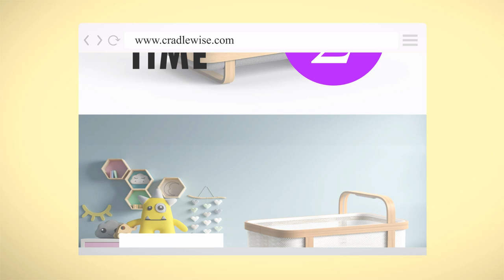Cradlewise - World's Smartest Crib | Promo 2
Cradlewise is a smart crib for babies from 0 to 2 years of age that provides uninterrupted quality sleep. It has a built-in baby monitor that learns from the baby's sleep schedule, spots the first signs of wakeup and starts bouncing along with soothing music - just like a mom! How does Cradlewise help your baby sleep better ? Responsive Soothing: Learns from baby’s sleep patterns, spots first signs of wake-up and bounces the baby back to sleep. 24 month sleep companion: Bassinet, Rocker, Monitor and Crib - a complete sleep solution from newborn to toddler. Sleep Analytics : Track your baby’s sleep and get sleep insights to help your baby sleep better. Baby monitoring Built-In: Monitor your baby through a live video stream on your phone - anywhere, anytime.

Head Office : 479 Jessie St
San Francisco, California 94103, US
Video Promo by : Amit Chauhan Film Co

IOT, Machine Learning, AI, Cloud, Industrial Engineering, Product Design, Embedded Linux, Baby sleep, Baby Tech, Sleep, wellness, baby gear, smart home, and parenting